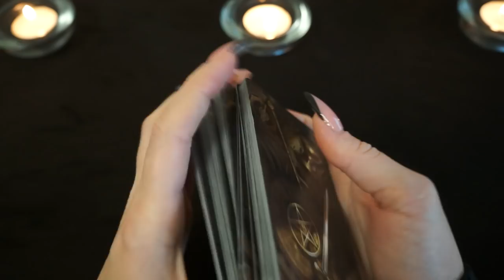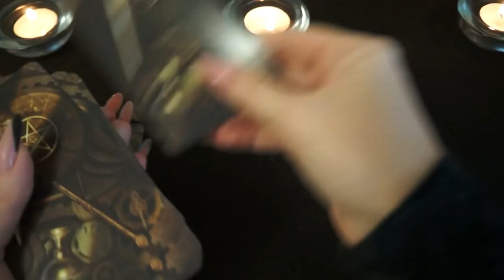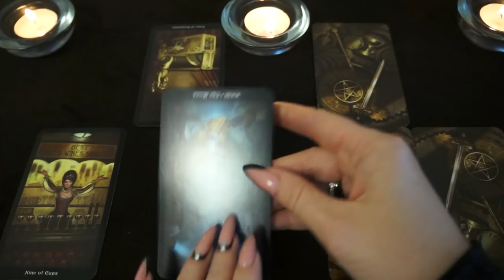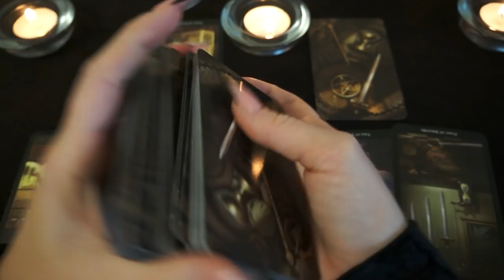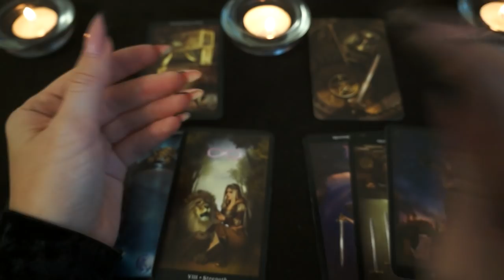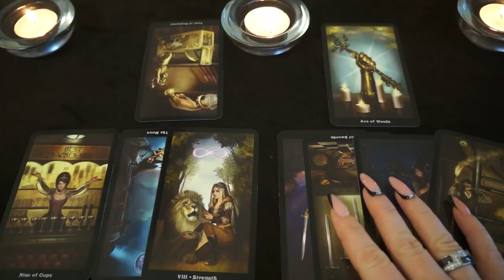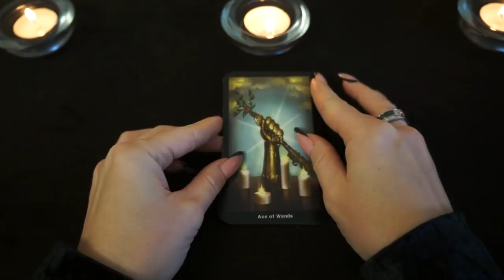КОЗЕРОГ. Тароскоп на НОЯБРЬ 2018